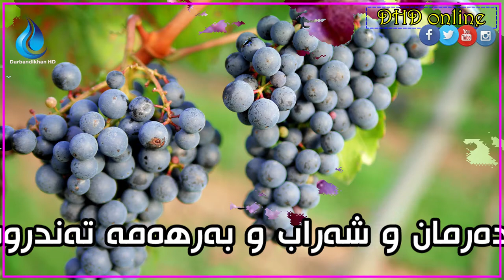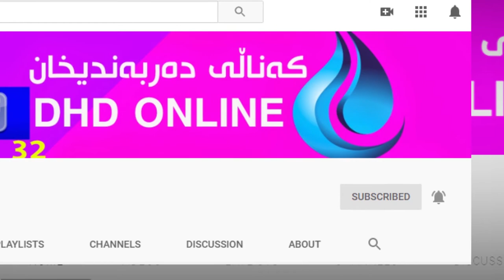وریابە توشی سکچوون نەبیت